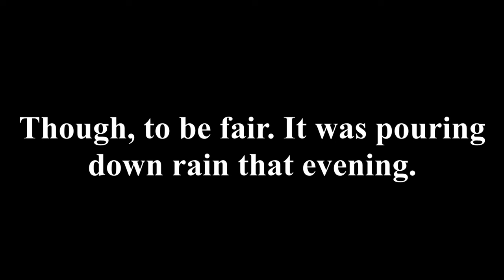I Found a Snail in my Hotel Room in Montréal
I've been meaning to make a big video regarding my solo-trip to Montréal but University took a lot more of my free-time than I had expected this Semester. I might just make a series of short videos of the things I did and encountered during my travels last Summer just so this footage can see the light of day instead of resting within my harddrive.